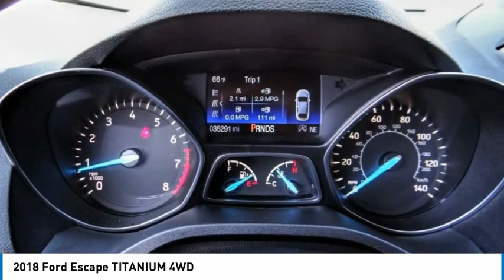2018 Ford Escape North Hollywood,Los Angeles,San Fernando Valley,Glendale,Burbank B29067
2018 Ford Escape TITANIUM 4WD

5500 Lankershim Blvd.

SUNRISE FORD NORTH HOLLYWOOD, PROUDLY SERVING NORTH HOLLYWOOD, LOS ANGELES, SAN FERNANDO VALLEY, GLENDALE, BURBANK, AND SURROUNDING CALIFORNIA LOCATIONS THIS BLACK 2018 Ford ESCAPE IS EQUIPPED WITH A , TRANSMISSION, AND RECEIVES AN ESTIMATED 20 City/27 Hwy MPG. NORTH HOLLYWOOD CALIFORNIA 91601. We offer a huge selection of new and used cars, top notch customer service and affordable prices. With so much to offer it's no wonder so many Southern California residents have relied on Sunrise Ford North Hollywood for years. 4WD. Shadow Black 2018 Ford Escape Titanium 4WD 6-Speed Automatic EcoBoost 2.0L I4 GTDi DOHC Turbocharged VCT 20/27 City/Highway MPG Awards: * 2018 KBB.com 10 Most Awarded Brands * 2018 KBB.com Brand Image Awards